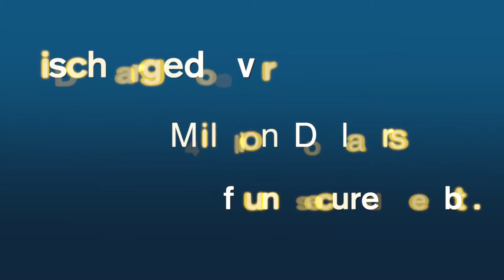Debt Mitigation Attorney New York County, NY | Home Foreclosure